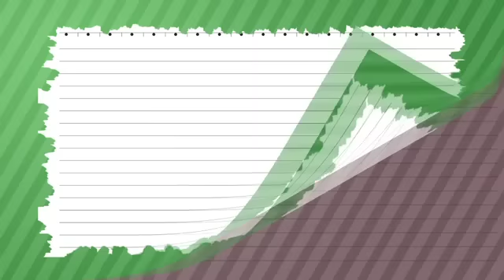［防災・減災マメ知識］避難所でのストレスケアの方法（2014/2/26 放送）